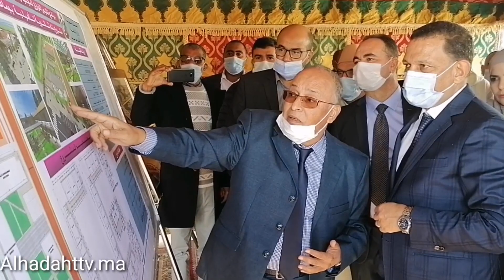جماعة صاكة اقليم جرسيف تتعزز بثانوية جديدة لمحاربة الهضر المدرسي